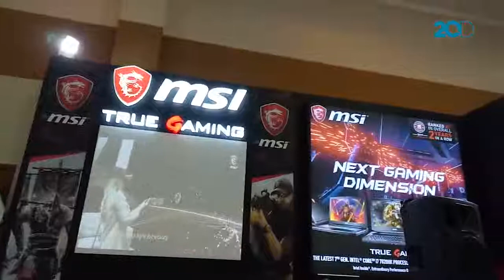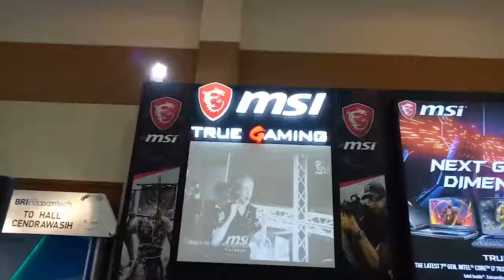MSI Siap Luncurkan Komputer Gaming di Indonesia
Selaku pelopor dan inovator perangkat keras gaming, MSI meluncurkan tiga produk terbarunya di Indonesia. Kira-kira berapa ya harganya??